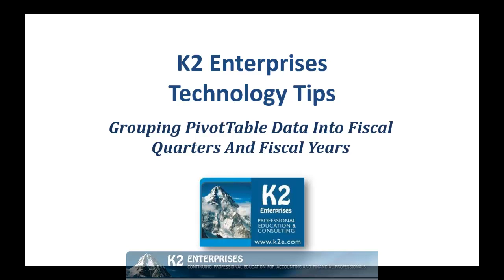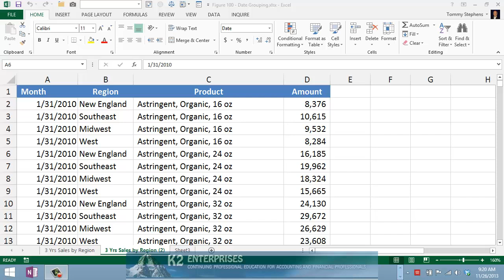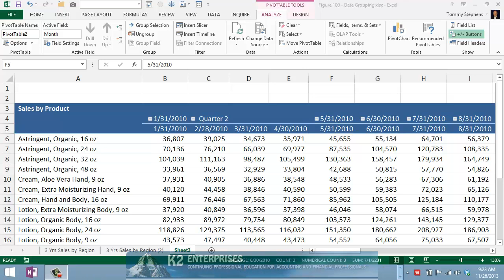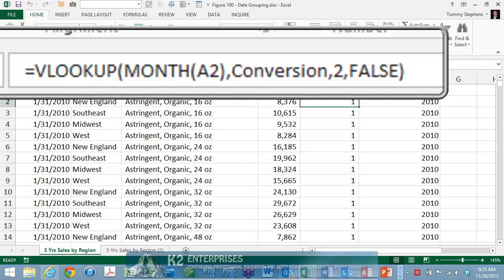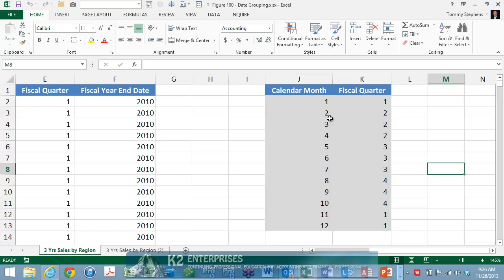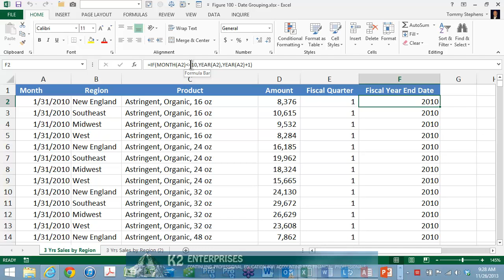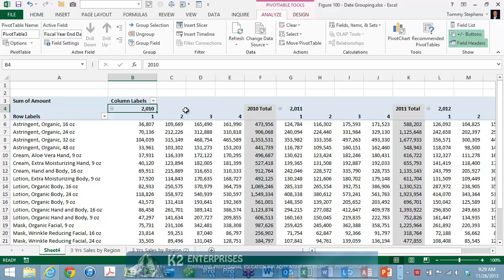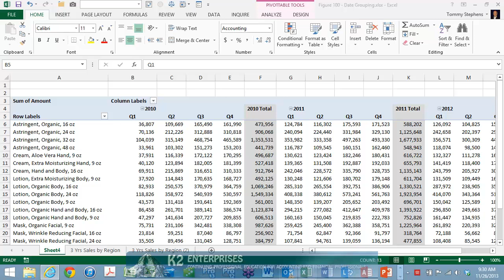Grouping PivotTable Data Into Fiscal Quarters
One of the frustrations for many PivotTable users is the fact that the built-in grouping of dates into Quarters and Years always calculates results based on a calendar year. In other words, if your fiscal year was defined as the period from November of the current year through October of the following year, grouping dates by quarters would still result in totals that are calculated based on a calendar year. First Quarter sales totals would include the months January through March rather than November through January. While manually creating custom groupings to accommodate fiscal quarters and fiscal years is a viable option for relatively small datasets, when the datasets span multiple years, preparing such groupings can become a tedious and time-consuming task. As you will see in this tip, instead of manual custom groupings, you can use a formula-based approach to grouping PivotTable data into fiscal reporting periods.